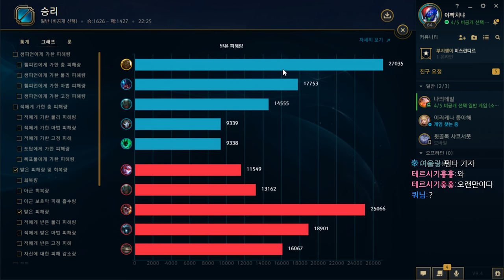단 0.5초면 됩니다... 암살일라오이! [포베]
▬▬▬▬▬▬▬▬▬ஜ۩۞۩ஜ▬▬▬▬▬▬▬▬▬▬▬▬▬▬▬▬
Dungreed Soundtrack - 01. Skeleton Dance
Country Rounds (Sqeepo Remix)
▬▬▬▬▬▬▬▬▬ஜ۩۞۩ஜ▬▬▬▬▬▬▬▬▬▬▬▬▬▬▬▬
-만든 놈 : 땅콩